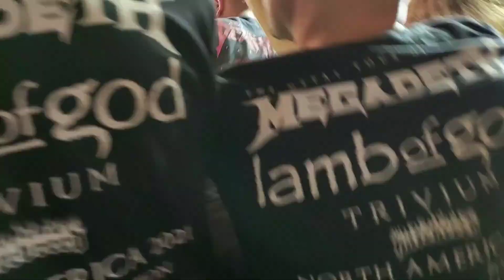Holy Wars - Megadeth (Jones Beach TheaterWantagh, NY)